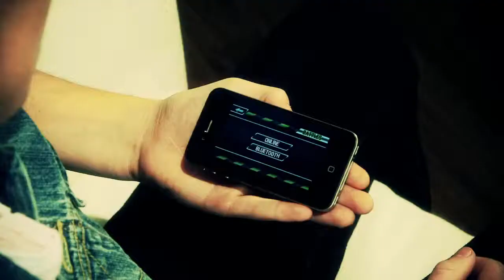Beyblade Battles Mobile Battling App